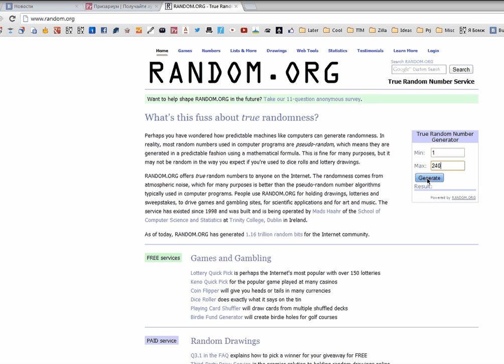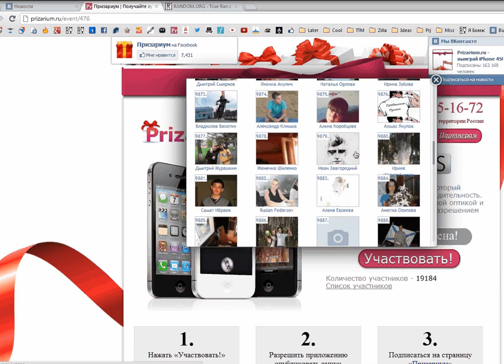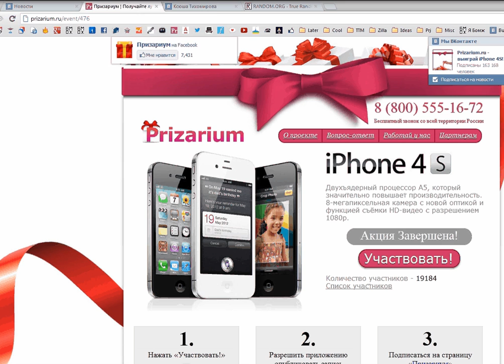Определение победителя в акции iPhone 4S 31.08.2012